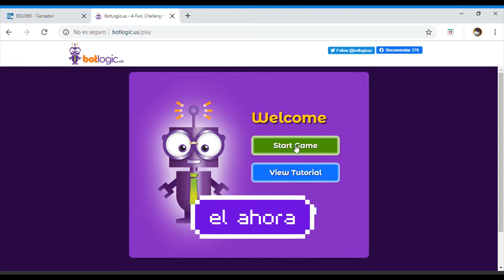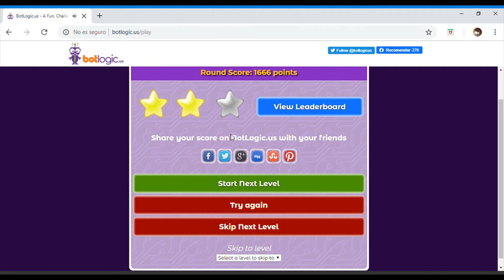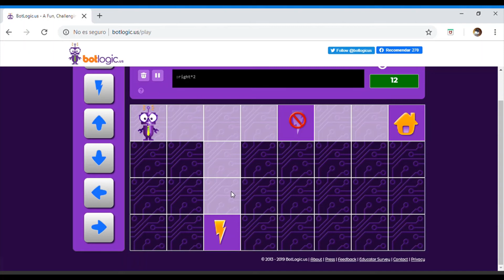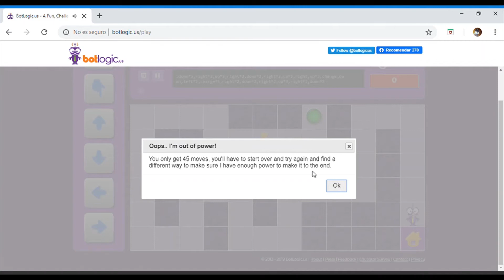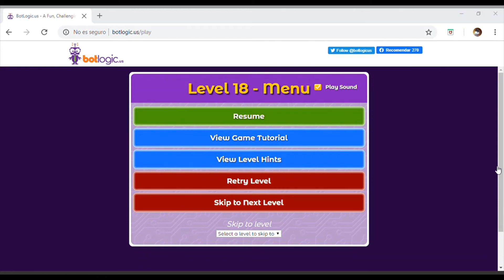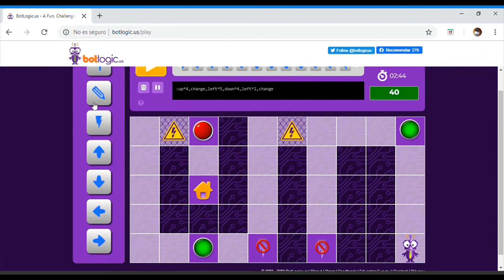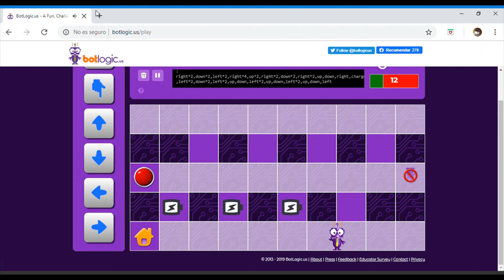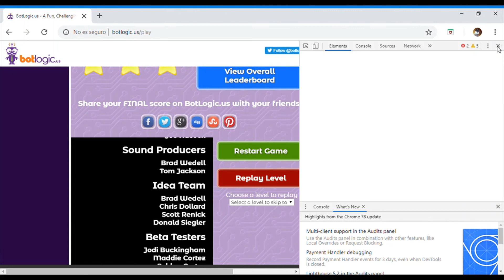el juego de exclavicar a un robot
pobre robot